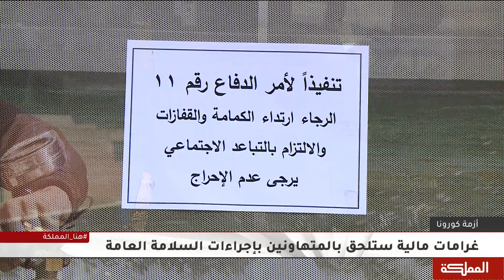بدء الانتشار الأمني في الأسواق والمنشآت تنفيذا لأمر الدفاع 11